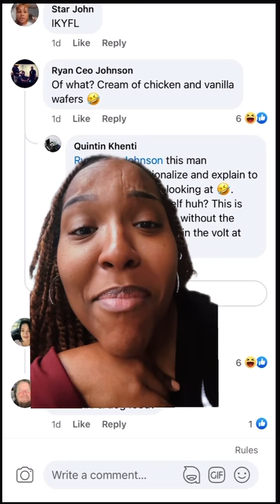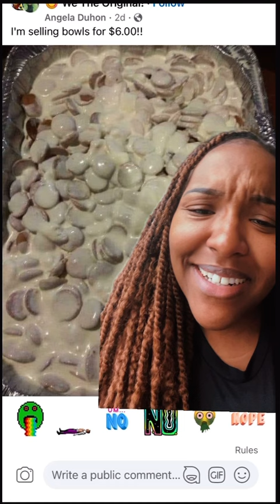How to not make banana pudding 🤦🏾‍♀️🥴😂